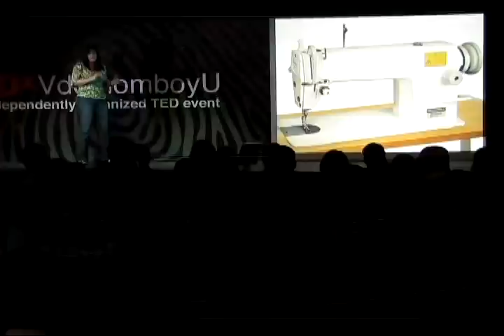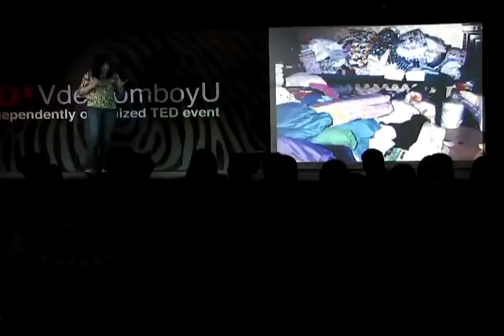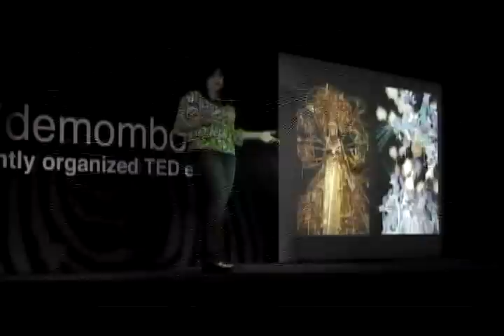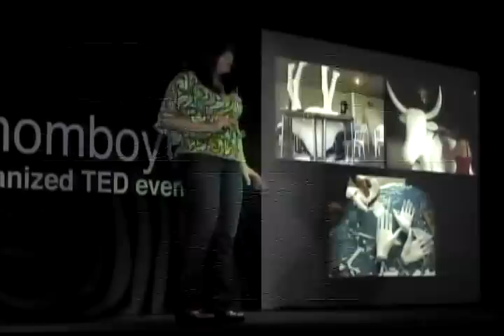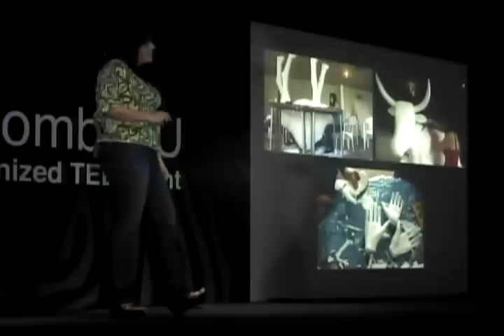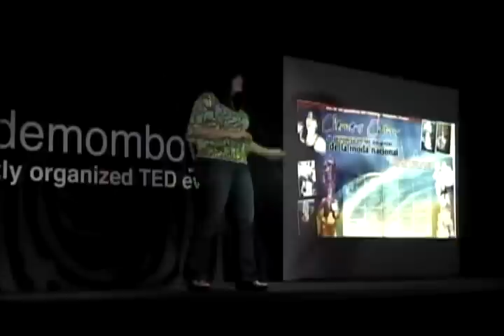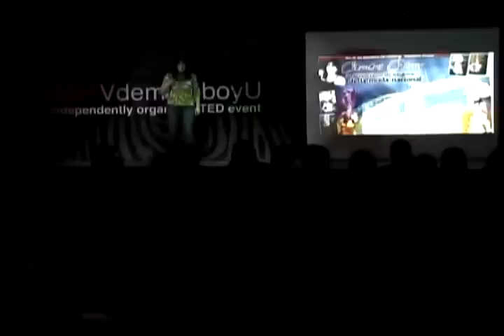"Yo me atrevo" Clemens Chamy at TEDxVdemomboyU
En su presentación Clemens Chamy nos invita a reflexionar sobre nuestro "elemento", eso en lo que nos hace sentir capaces, animados, entusiasmados que nos invita a gritar "yo me atrevo", con su historia nos muestra como siendo profesional en un área se arriesga a cambiar radicalmente a otra donde no muchos apostarían.

Clemens Chamy

Empresaria valerana, a temprana edad se sintió atraída por el mundo de la moda, lo que la llevó a realizar estudios de alta costura. Luego de graduarse como Licenciada en Educación en la Universidad de los Andes NURR,  creó en 1992 su propia empresa dedicada al diseño y confección de trajes de baño exclusivos. Ha participado como diseñadora de moda  en eventos a nivel nacional destacándose por su creatividad.